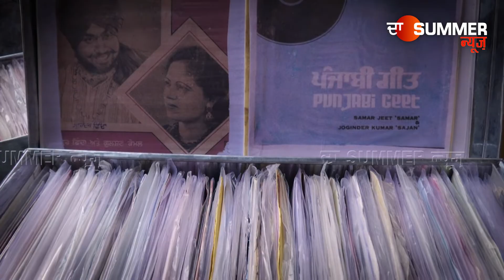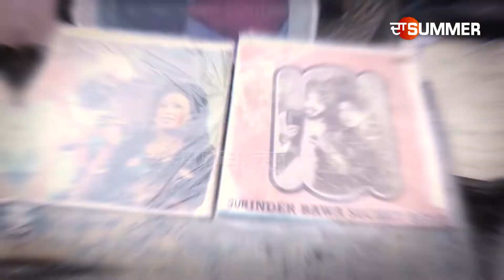ਮੋਹਨ ਸਿੰਘ ਨੇ ਜਿਓਂਦਾ ਰੱਖਿਆ ਪੁਰਾਣਾ ਪੰਜਾਬ, ਬੇਕਾਰ ਹੋ ਚੁੱਕੇ 100 ਸਾਲ ਪੁਰਾਣੇ ਗਰਾਮੋ-ਫੋਨ ਤੇ ਤਵਿਆਂ 'ਚ ਪਾਈ ਜਾਨ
ਮੋਹਨ ਸਿੰਘ ਨੇ ਜਿਓਂਦਾ ਰੱਖਿਆ ਪੁਰਾਣਾ ਪੰਜਾਬ, ਬੇਕਾਰ ਹੋ ਚੁੱਕੇ 100 ਸਾਲ ਪੁਰਾਣੇ ਗਰਾਮੋ-ਫੋਨ ਤੇ ਤਵਿਆਂ 'ਚ ਪਾਈ ਜਾਨ | The Summer News